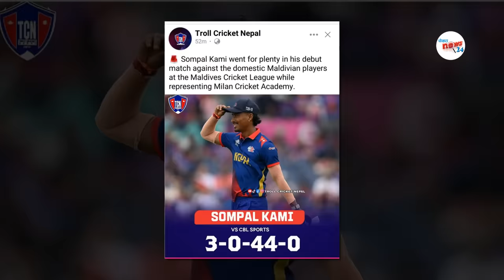साेमपाल चम्किएपछि शानदार जित||sompal kami maldives premier league